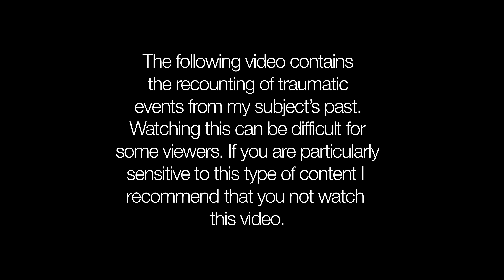Crack Addict interview-Georgetta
Soft White Underbelly interview and portrait of Georgetta, a crack addict living on Skid Row.